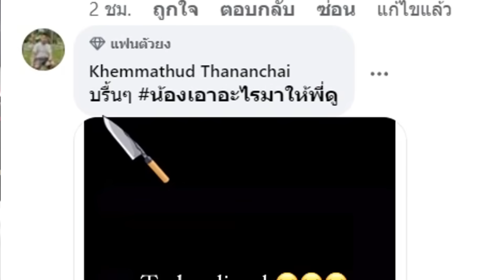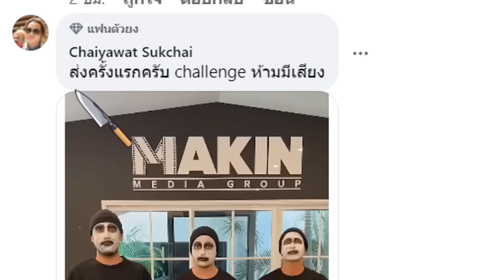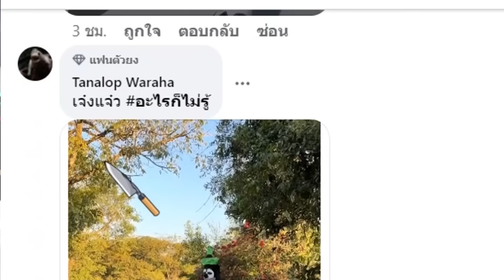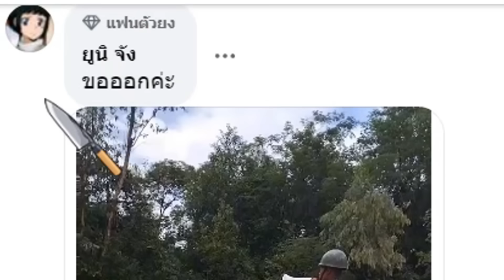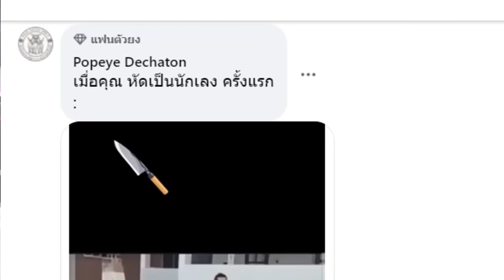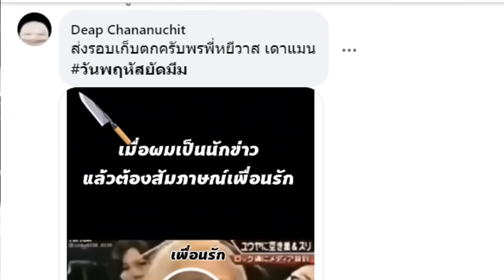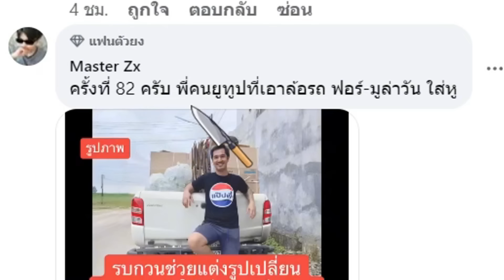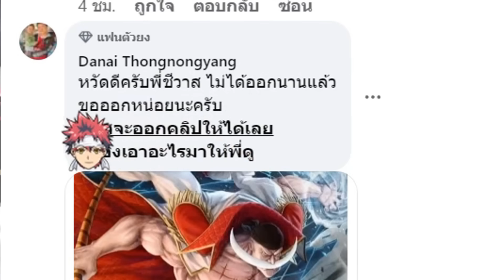HBDครับลูกพรี้กระบะซิ่ง น้องเอาอะไรมาให้พี่ดู ตอนที่12